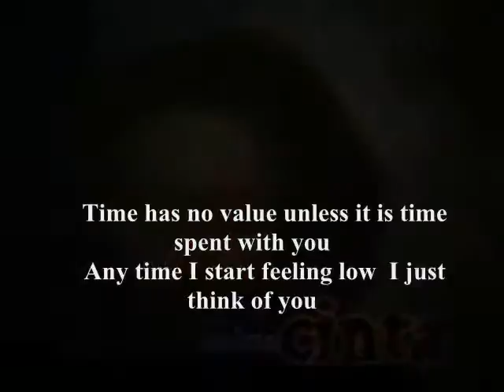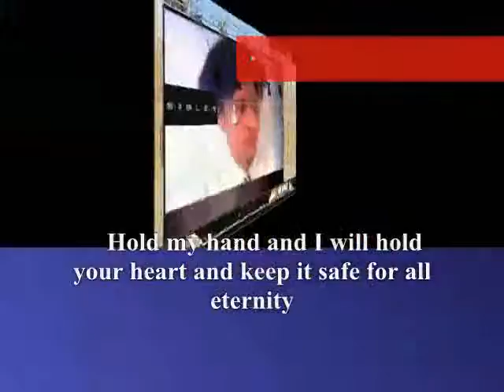More Lovely,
do.
do so
Money is an excellent servant, but the host
very bad.